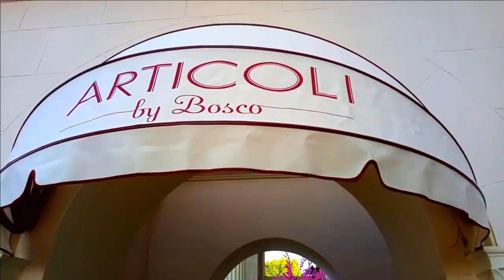📜Сочи морской вокзал во время экскурсии из Лазаревского.Сочи пляжи\ Сочи яхты\ Вместедома а вы?